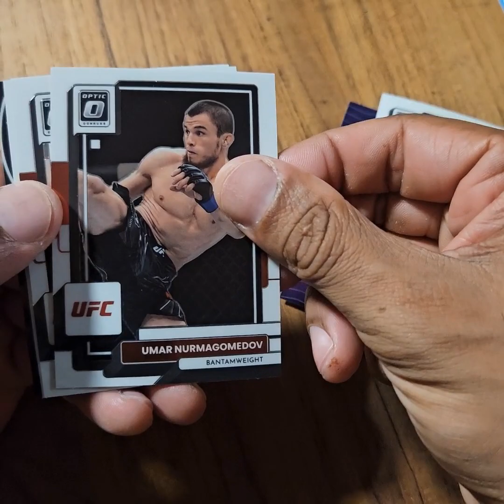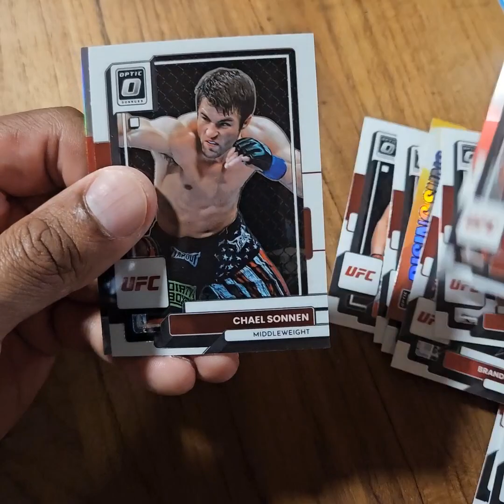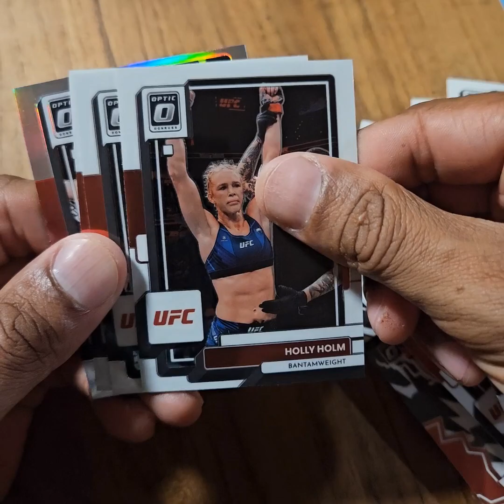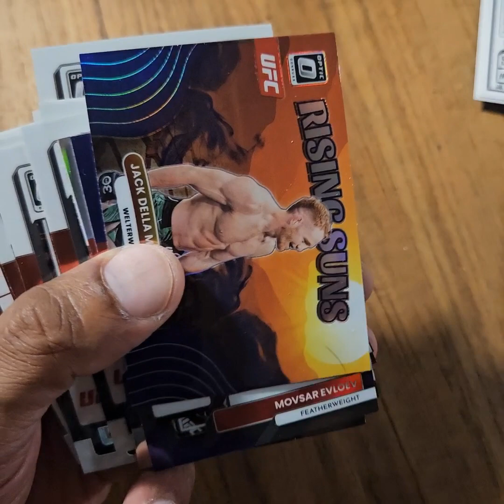2023 Donruss Optic UFC 30-Card Blaster Box Rip